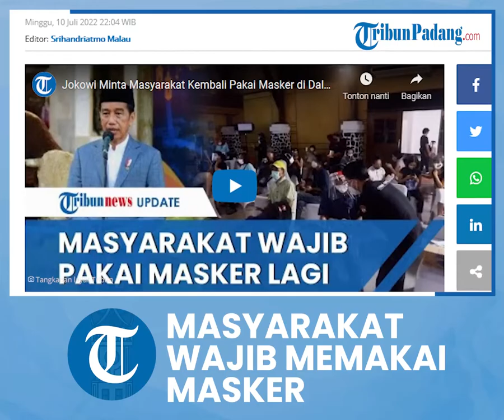Presiden Jokowi Imbau Masyarakat Pakai Masker Lagi, Baik di Dalam atau di Luar Ruangan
TRIBUN-VIDEO.COM, JAKARTA - Presiden Joko Widodo (Jokowi) mengatakan penggunaan masker di dalam dan luar ruangan saat ini menjadi sebuah keharusan di tengah pandemi Covid-19.

Karena pandemi Covid-19 masih ada.

 “Saya juga Ingin mengingatkan kepada kita semua, Covid-19 masih ada."

"Oleh sebab baik di dalam ruangan maupun di luar ruangan memakai masker adalah masih sebuah keharusan,” kata Jokowi di Masjid Istiqlal, Jakarta, Minggu, (10/7/2022).

Selain itu Presiden Jokowi meminta TNI, Polri, dan pemerintah daerah terus menggenjot vaksinasi booster. Terutama di wilayah wilayah yang interaksinya tinggi.

“Dan juga utamanya untuk kota-kota yang interaksi masyarakatnya tinggi, saya masih mengingat  lagi pemerintah daerah, pemerintah kita kabupaten dan provinsi serta TNI Porli untuk terus melakukan vaksinasi booster karena memang ini diperlukan,” pungkas Jokowi.

Sebelumnya Presiden Joko Widodo (Jokowi) meminta agar vaksinasi booster dijadikan syarat untuk pelaku perjalanan udara.

Hal itu disampaikan oleh Menteri Koordinator Bidang Perekonomian Airlangga Hartarto usai rapat terbatas membahas PPKM di Kantor Presiden, Jakarta, Senin, (4/7/2022).

“Jadi tadi arahan bapak Presiden untuk airport disiapkan vaksinasi dosis ketiga,” kata Airlangga.

Selain itu menurutnya, syarat vaksinasi booster juga akan diterapkan pada pelaku perjalanan lainnya selain udara, kemudian kegiatan kegiatan yang melibatkan banyak orang.

“Satgas sudah mengeluarkan surat edaran untuk kegiatan keramaian itu wajib dosis ketiga, jadi dikaitkan dengan izin  keramaian,” tuturnya.

Sebelumnya Presiden Jokowi meminta agar capaian vaksinasi booster terus ditingkatkan.

Ia meminta Kapolri, Panglima TNI, Kepala BNPB, dan Menteri Kesehatan untuk mendorong vaksinasi booster bagi masyarakat.

“Terutama di kota-kota yang memiliki interaksi antar-masyarakatnya tinggi,” tuturnya.(*)

Artikel ini telah tayang di Tribunnews.com dengan judul Jokowi: Pakai Masker Masih Sebuah Keharusan di dalam Maupun Luar Ruangan,